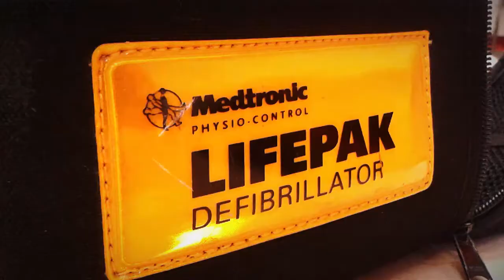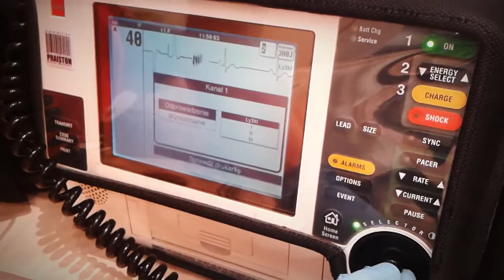Ratownictwo medyczne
Film zrealizowany w ramach zajęć z Podstaw Realizacji Filmowej i Telewizyjnej na Politechnice Łódzkiej.

Dziękuję studentom ratownictwa biorącym udział w filmie za możliwość stworzenia tego krótkiego, całkowicie amatorskiego reportażu. To była świetna (i bardzo edukacyjna) zabawa!

Utwór wykorzystany w filmie: Steve Jablonsky - Arrival to Earth